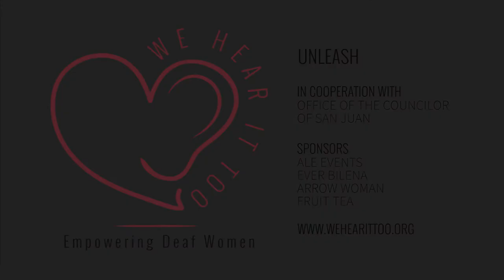UNLEASH by We Hear It Too (Music "What Makes You Beautiful" by The Piano Guys)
WE HEAR IT TOO is a non-profit community in Philippines whose objective is to provide deaf women with opportunities, information and tools that can assist them in living their full potential.

Last May 18, 2016, we had our first installment of a transformative lecture series focusing on personal growth - UNLEASH. We’ve invited industry expert Ms. Kaye Viray to teach Basic Everyday Makeup and Smokey Eyes for Women on the Go.

This event is in cooperation with the Office of the Councilor of San Juan (1st District).

Music One Direction's "What Makes You Beautiful" by The Piano Guys.

Photos and videos by Derek Ileto, Jamie Aquino, and Janine Zurita. Edit by Shale Albao.